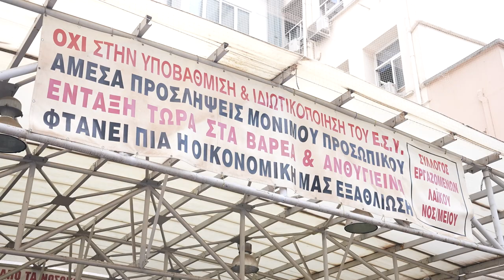Επίσκεψη του Αλέξη Τσίπρα στο Λαϊκό Νοσοκομείο και περιοδεία στα Άνω Ιλίσια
Επίσκεψη του προέδρου του ΣΥΡΙΖΑ- Προοδευτική Συμμαχία στο Λαϊκό Νοσοκομείο και περιοδεία στα Άνω Ιλίσια